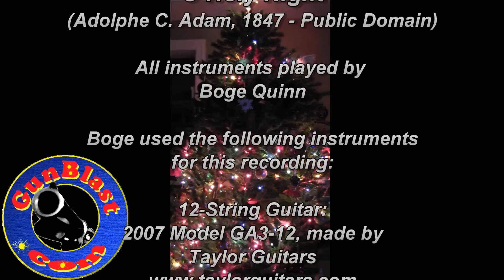Merry Christmas from Gunblast.com!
Jeff and Boge Quinn ) wish all our friends a very merry Christmas, and a happy and prosperous New Year. At this most festive time of year, let us not forget the real meaning of Christmas, and let us be ever mindful of those who are less fortunate that we are. God's blessings to you all.